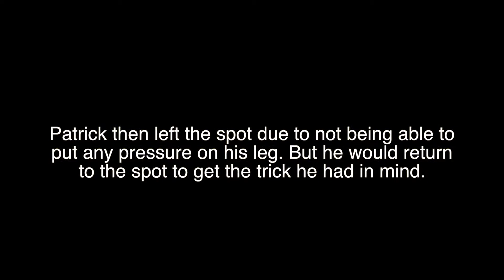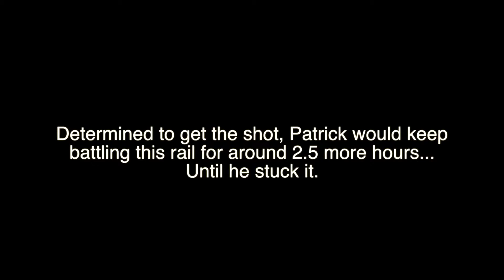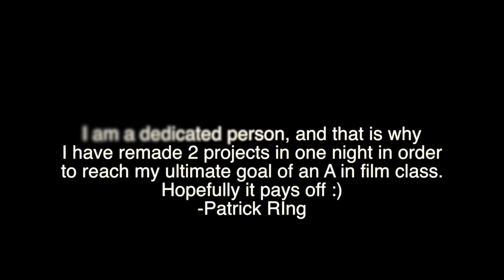Patrick Ring Re-Montage